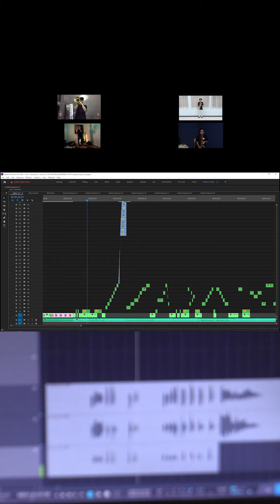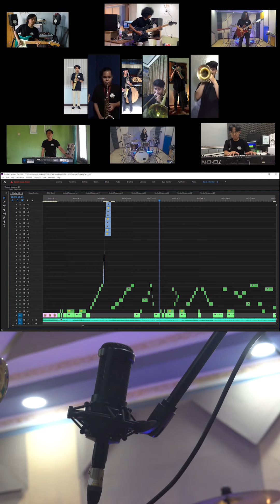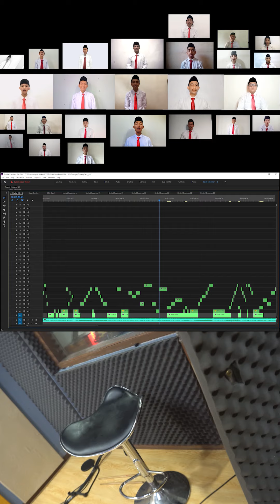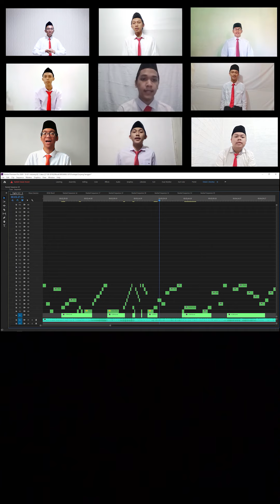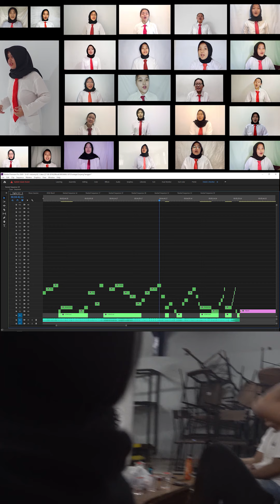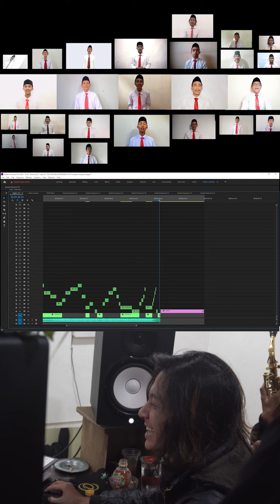Workflow Opening MOKAKU UPI 2021 (Seni Musik Orchestra Dangdut Mahasiswa)